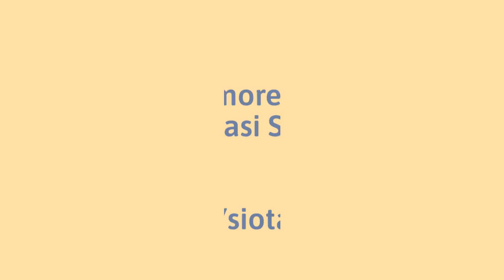Anastasi Siotas | Gravitas: A Commitment to Improving Your Posture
Session Description:
Our potential for becoming more comfortable in the way we stand, sit and move is tied to our lived experience, gained through exploration and play. It is essential for us to keep searching for our way to manage the universal field of gravity in the simplest means possible. Efficiently creating lift to counter gravity is of fundamental importance to us. Only a harmonious balance of the internal forces of compression and tension can afford us true comfort as we move about our daily activities. Gravity is our silent partner. Learn how to harness its potential to be your teacher for life.

Please enjoy this Awareness Through Movement® video: Anastasi Siotas | Gravitas: A Commitment to Improving Your Posture.